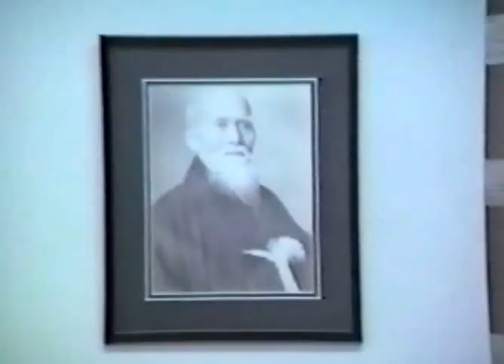Yukio Kawahara Sensei Instructional Video